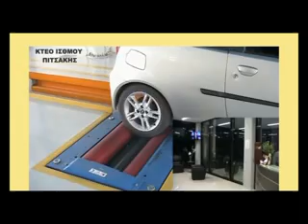AΞΙΟΝ ΛΟΓΟΥ 2 5 2014 ΟΚΚΚΚΚ ΜΕ GROWLL